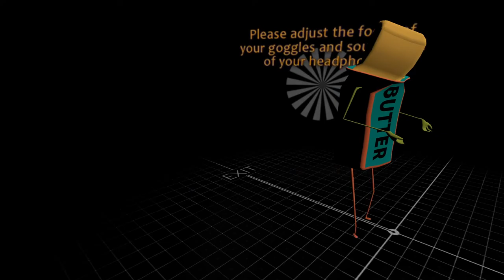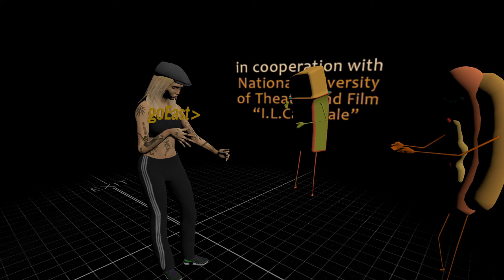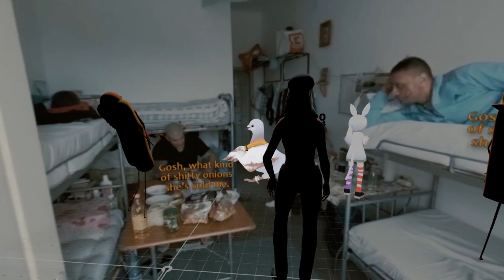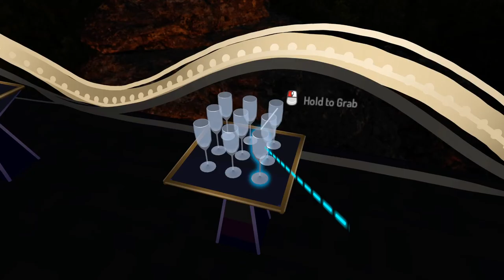goEast OFA x VRrOOm May 9th Broadcast!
Straight from the virtual worlds created by the goEast Film Festival and VRrOOm teams for Open Frame Award 2020!  Today we have artist meet with Denis Semionov, the XR artist behind the visual style of our Vrooftop and Caligari VR rooms!